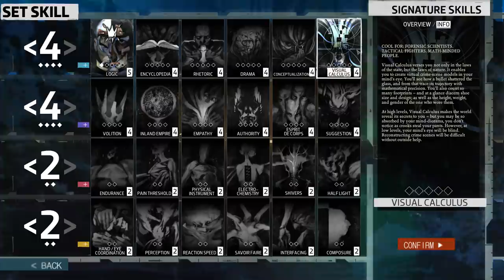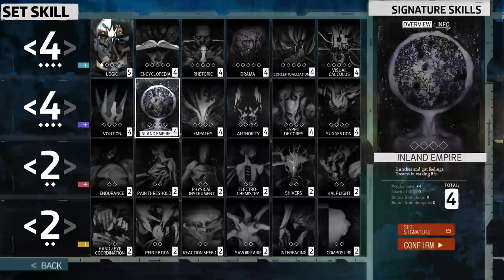Disco Elysium - Death in the Afternoon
Disco Elysium is a delightfully hardcore RPG about being the world's worst detective, and trying to solve a crime that you're too hungover to remember...